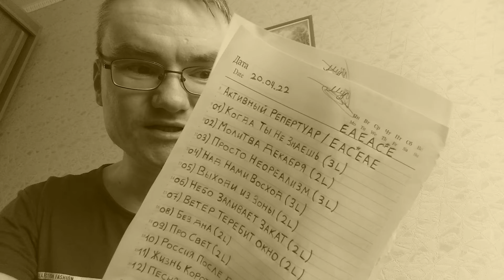ПостБардБлог 26: Активность и рефлексия... (outsider rock, songwriter, music blog, metamodern) 18+